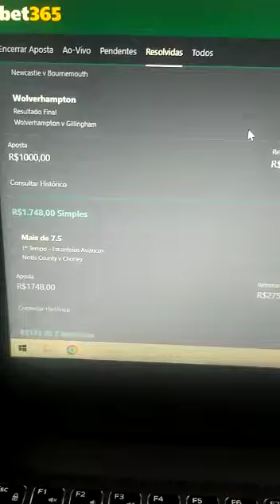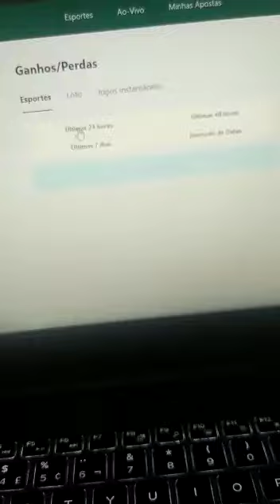🟥VIROU SCAM 🚫GREEN CLUB VIRTUAL - Terça-feira de Muito SUCESSO{Rentabilidade de 1️⃣,5️⃣%}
🚀GREEN CLUB VIRTUAL - Terça-feira de Muito SUCESSO{Rentabilidade de 1️⃣,5️⃣%}🚀🙏🏼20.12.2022 - TOP DEMAIS!!💥🚀

*🕹️🪙Green Club Virtual🪙🃏*
```💥Empresa com 🏢SEDE FÍSICA e CNPJ - CONFIRA:👇🏽```

```🃏A SUA MELHOR OPÇÃO NA ÁREA LUCRATIVA DE APOSTAS EM JOGOS ONLINES 🪙💰🕹️```

🕹️🔑 *FOI LANÇADA DIA: 05/10/22* 🔑🕹️

👨🏻‍💼CEO: *Erivelton Souza* 🎯

🕹️🔑 *ACESSE NOSSO LINK DE CADASTRO E NÃO PERCA MAIS TEMPO:*

💎 *POSSUÍMOS O MELHOR SISTEMA DE APOSTA DO MUNDO!*

💎 *COMPRE COTAS E GANHE NO RENDIMENTO!*💸💵🕹️

💎 *INDIQUE PESSOAS E GANHE NA NOSSA REDE!*💸🫂🕹️

💎 *RENTABILIDADE DE 1,0% a 3% AO DIA DE SEGUNDA A SEXTA* 💵🎯🕹️💎

🪙 *GREENCLUBVIRTUAL* 🪙

🧧 *NOSSAS COTAS* 🪙

🧧 *AMATEUR PACK - U$ 10,00*
(GANHE 5% DE INDICAÇÃO)
🧧 *PLAYER PACK - U$ 20,00*
(GANHE 6% DE INDICAÇÃO E ABRA O 1° NÍVEL DE INDIRETA)
🧧 *TRAINER PACK - U$ 100,00*
(GANHE 7% DE INDICAÇÃO E ABRA O 2° E 3° DE INDIRETA)
🧧 *BUSINESS PARSON PACK - U$ 200,00*
(GANHE 8% DE INDICAÇÃO E ABRA O 4° E 5° DE INDIRETA)
🧧 *FOUNDER PACK - U$ 1.000,00*
(GANHE 9% DE INDICAÇÃO + TODOS OS NÍVEIS + 1% DO RENDIMENTO DA SUA EQUIPE)
🧧 *MEMBERSHIP PACK - U$ 2.000,00*
(GANHE 10% DE INDICAÇÃO + TODOS OS NÍVEIS + 1% DO RENDIMENTO DA SUA EQUIPE + 2% DO FATURAMENTO LÍQUIDO DA EMPRESA DIVIDIDO ENTRE OS SÓCIOS)

🪙🤑 *SISTEMA DE INDICAÇÃO:* 💎

💎 1º Nível Até 10% 🤑
💎 2º Nível 1% 🤑
💎 3º Nível 1% 🤑
💎 4º Nível 1% 🤑
💎 5º Nível 1% 🤑
💎 6º Nível 1% 🤑

*TETO* + *RAIZ* + *LUCRO*

🏢 *⭐INVESTIMENTOS*
💵 MÍNINO: *U$ 10,00*
💵 MÁXIMO: *U$ 100.000,00*

💎 *ATIVAÇÕES*
 💲PIX e USDT

🏧 *⭐SAQUES VIA PIX E USDT⭐*
▪ 💶 *MÍNIMO: U$ 10,00*

*QUINZENAL DÁS 09HS ÁS 18HS*

Vídeo de Gianfranklin🤩